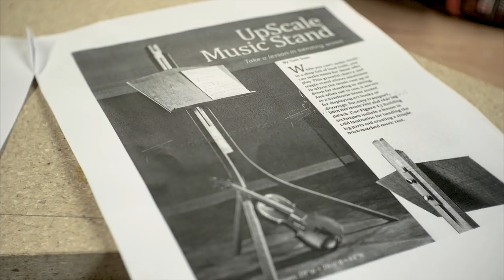Beautiful and Adjustable Music Stand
I saw a picture of this music stand on Pinterest and fell in love with it.  So here is my take on the design.  The construction is completely out of hickory.  Hope you enjoy!

Thanks, Jody

Don't make something unless it is both necessary and useful; but if it is both necessary and useful, don't hesitate to make it beautiful. — Shaker Philosophy